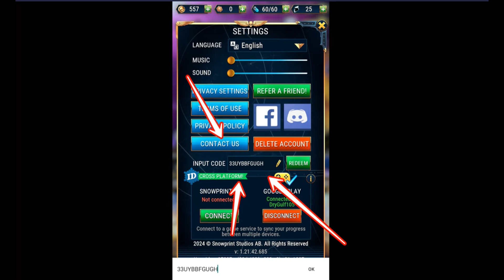🎁OCTOBER!🎁CODES👈WARHAMMER TACTICUS CODES 2024 -WARHAMMER TACTICUS CODES -WARHAMMER CODE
Get ready to dominate the battlefield with these Warhammer Tacticus codes! Redeem them for powerful boosts and rewards in Warhammer 40k Tacticus. Don't miss out on these limited time codes, available now in 2024!
WARHAMMER TACTICUS CODES 2024